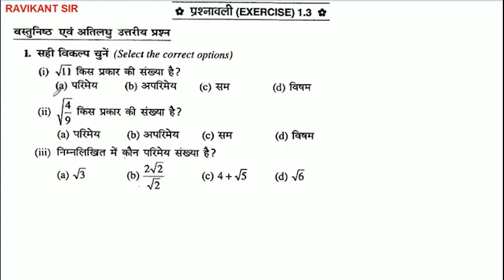√11 किस प्रकार की संख्या है?